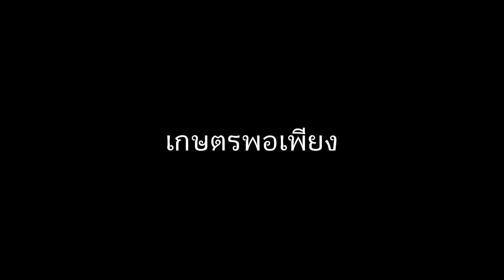วิธีชำกิ่งตอนมะนาวก่อนนำไปปลูก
กิ่งตอนมะนาว..หลังจากตอนกิ่งจนแตกรากดีแล้ว จะต้องนำมาชำไว้สักระยะหนึ่งก่อน เพื่อให้รากเดินดีในถุงเพาะชำ สัก 15-20 วัน จากนั้นจึงนำไปปลูก จะทำให้มะนาวมีความสมบูรณ์แข็งแรงและเจริญเติบโตดีต่อไป